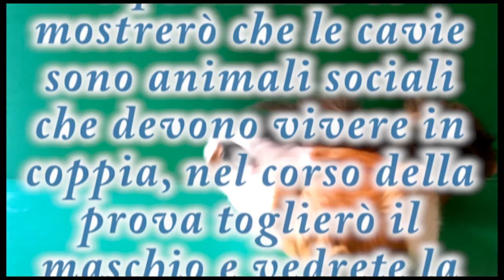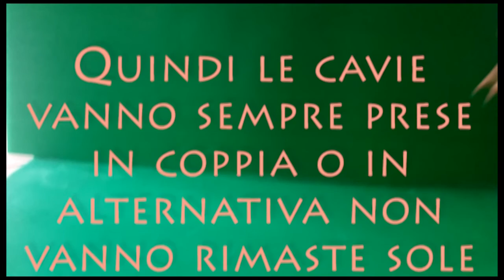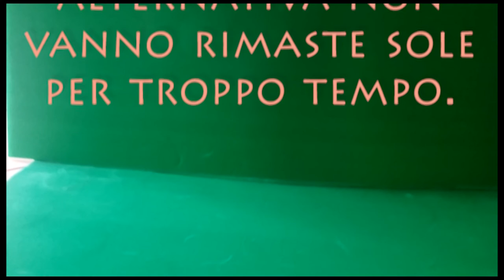Cosa succede se separi due cavie? (Porcellini indiani)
Ecco come da un test vi mostrerò che le cavie sono animali che devono stare in coppia o in gruppo. In effetti si nota come da soli si cercano per stare in compagnia.